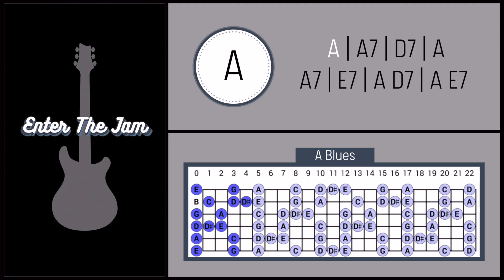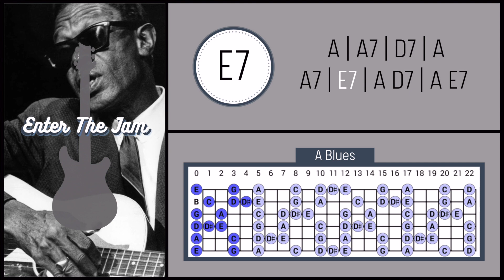Come Back Baby - Lightnin' Hopkins Blues Backing Track in A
Hope you enjoy this come back baby backing track!

Backing tracks span a variety of genres including:

➡️ Blues
➡️ Funk
➡️ R&B
➡️ Rock
➡️ Covers

Happy Jamming🤘backingtrack